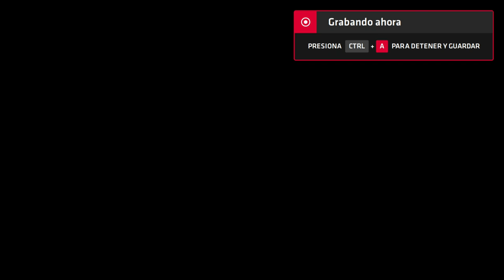Neptune777 Forza MAX New Generation 2020 09 06 11